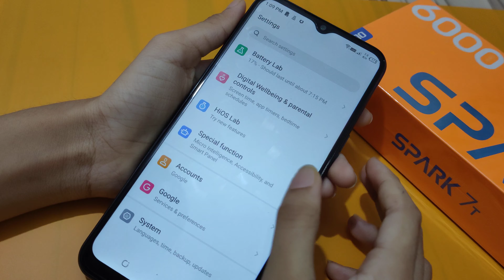tecno spark 7t Wi-Fi setting | how to fix Wi-Fi problem | Wi-Fi problem solve kaise karen – [Hindi]